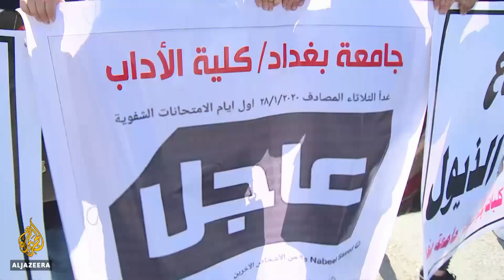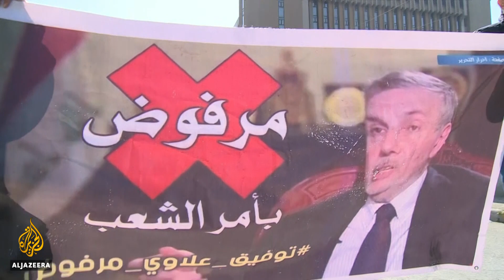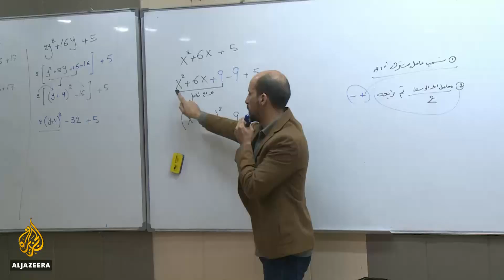Iraqi students stand by protesters: 'Your education is a failure'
Striking students in Iraq are defying government orders to return to classrooms.
Many schools and universities closed when anti-government demonstrations began in October.
But students say until protesters' demands are met, there is little point returning to school.
Al Jazeera's Simona Foltyn reports from Baghdad.